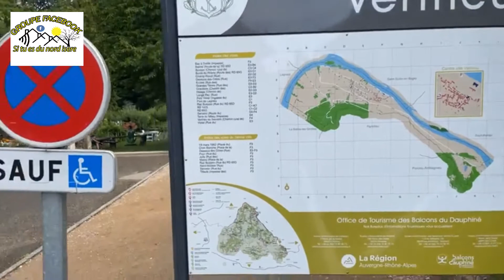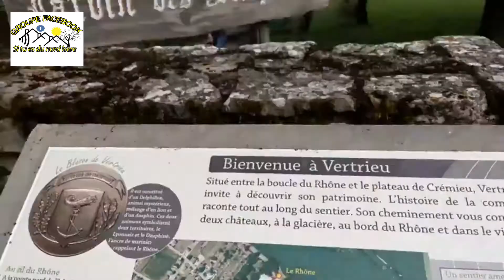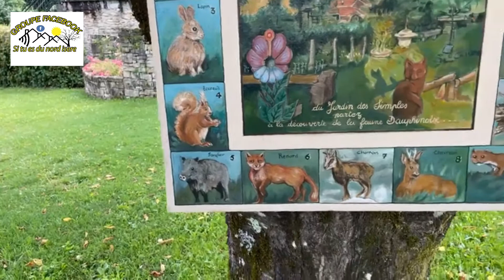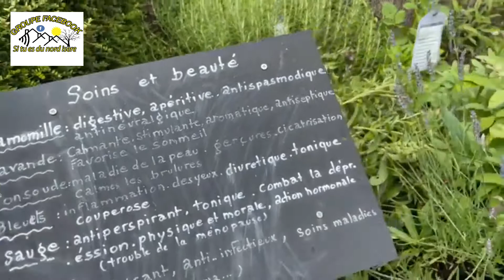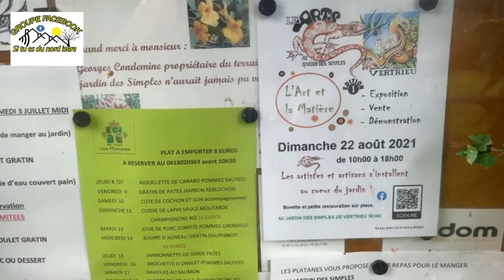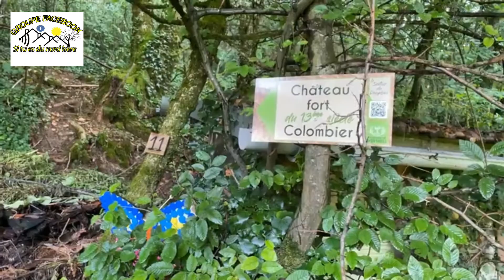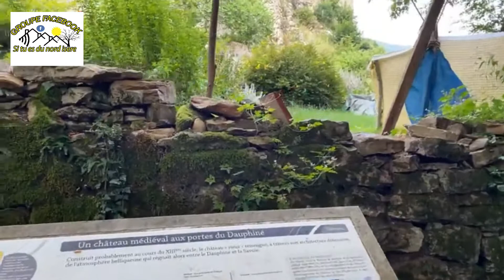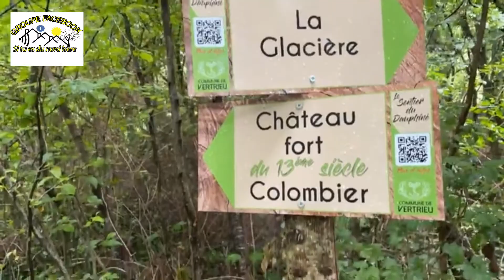VERTRIEU et le Jardin des Simples .Petite commune du Nord-Isere riche en patrimoine